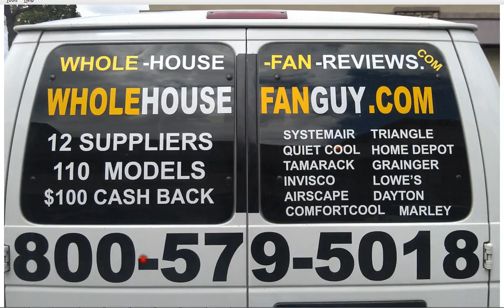Whole House Fan Princeton